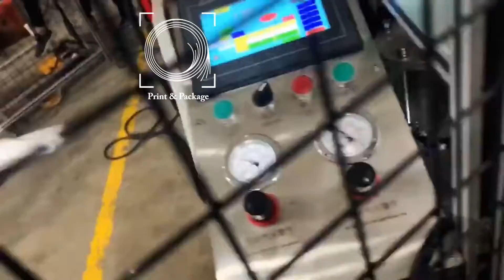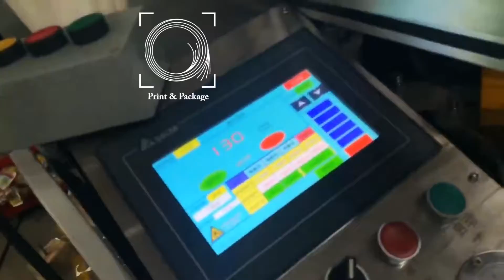Новая модель станка для производства бумажных стаканов